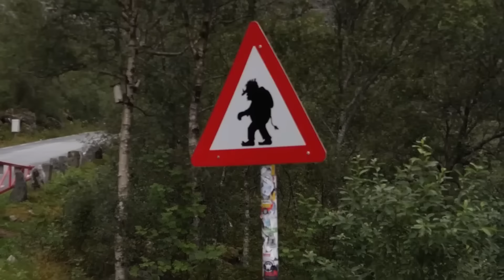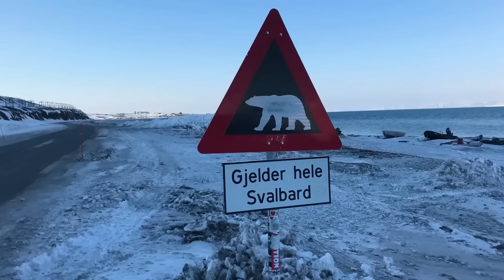Noruega desconhecida | Lugares incríveis, trolls, aurora boreal, noite polar, Svalbard, pessoas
Conheça como é a Noruega, país do norte da Europa e um dos mais belos do mundo.